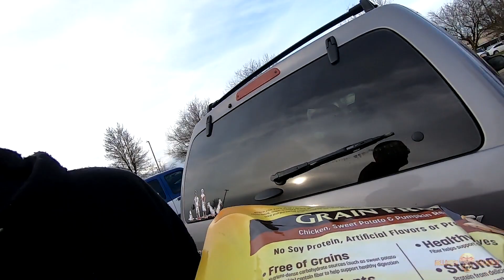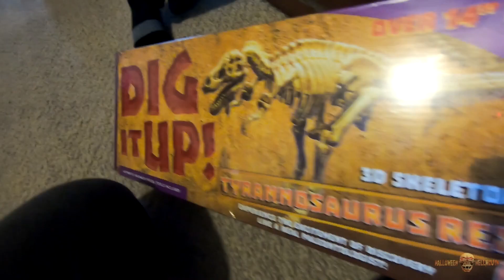Digging for Dinosaurs!! [Day 2999 - 01.16.19]